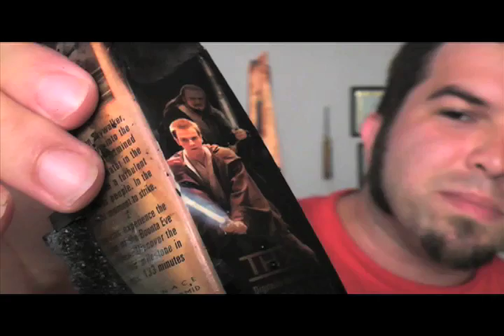ERod vs. Episode I: Bloopers & Out-takes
Due to the unforeseen backlash caused by my last three videos I have decided to post all supplemental material for ERod vs. Episode I, here on You Tube, where I don't receive any add revenue. Consider this my gift to the few fans who actually enjoyed the 100th Episode.